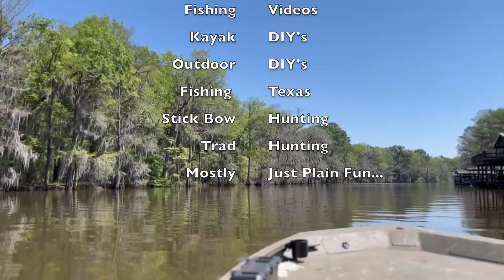Caddo Fshing Report Worms or Corn, which is better, what did we catch on FIshing Fridays ?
Caddo Lake Fishing Report, 050324 Caddo Lake and Deep East Texas fishing reports will be shared on Friday as part of our Funday Friday and Fishing. For Fun Which is better for fishing, Corn or Worms. Let's do this challenge and just have a fun morning, Kick back with a cup of coffee and start making y our weekend fishing plans happen.

Yes we do get a small amount of money from folks using these links, No you will not notice a difference in cost if you choose to purchase using our links.

Total Archery
Tuning forPerformance
The Archery Drill Book
101 Things to do with a dutch oven

Fun Stuff:
iGrill 2 Thermometer
River Country Thermometer
XL Bamboo Cutting Board
Webber 7416 Charcoal Starter

Camping Tools We Use.
Olight Rechargeable M2r
Olight Weapons Mounted Light
Olight M2R Baton